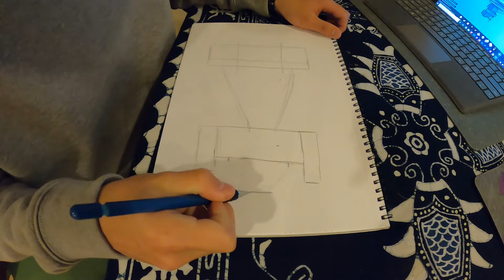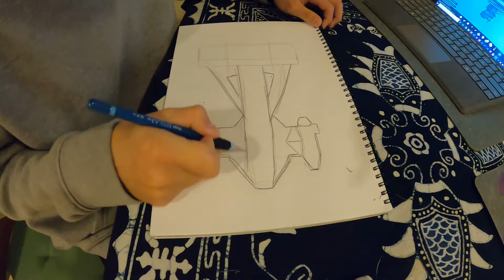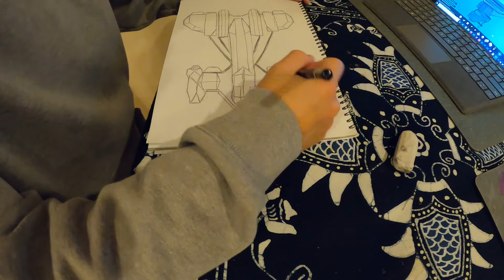Drawing a random plane